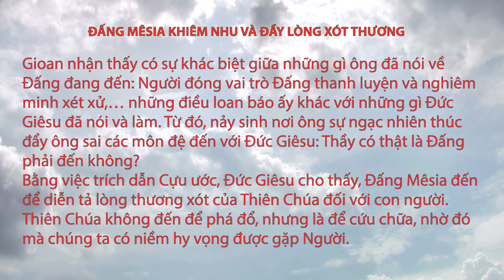Suy niệm Lời Chúa ngày 15.12.2021: Đấng Mêsia khiêm nhu và đầy lòng xót thương